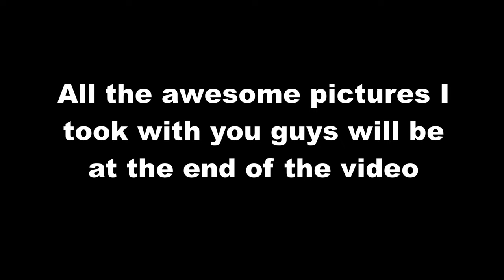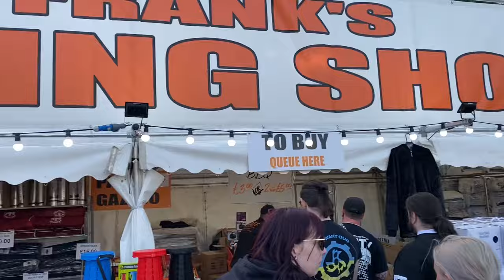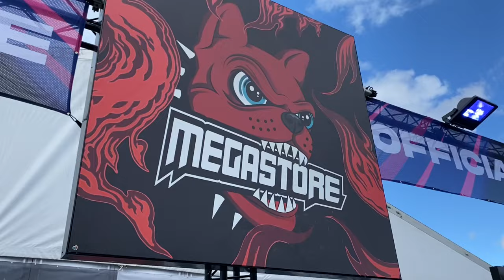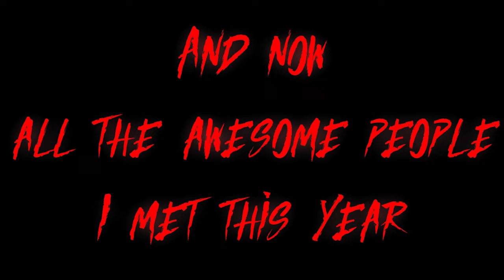Download Festival 2024 Vlog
👽:  Join me on an epic adventure as I document my experience at Download Festival 2024! From headbanging to mosh pits, I'll take you behind the scenes of one of the biggest rock festivals in the world. Get ready for insane performances, and all the unforgettable moments.

Rock on.